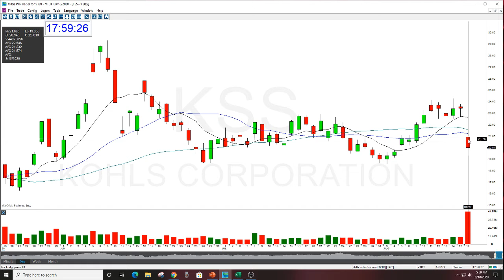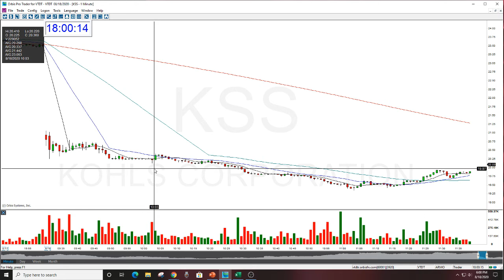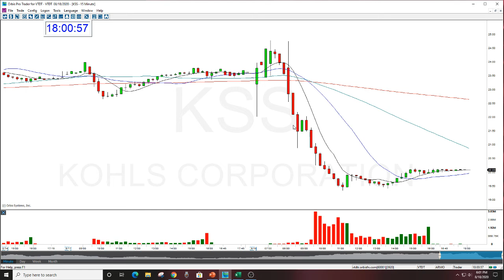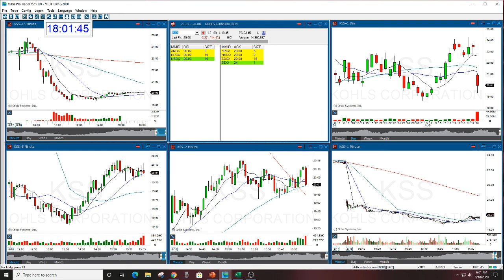KSS THE STOCK SWOOSH SHOW PLAY OF THE DAY 8-18-2020